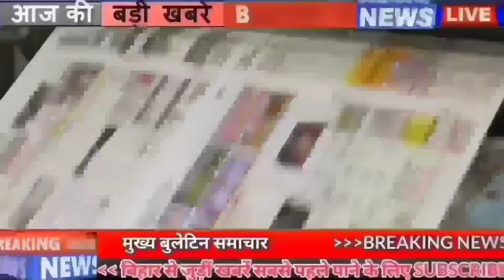Get Live Bihar news of 9th june 2022.IGIMS Vacancy,MLC Elections Bihar,Lalu Yadav,Pitru Paksha Mela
Get Live Bihar news of 9th june 2022 of all districts in Hindi.IGIMS Vacancy,MLC Elections in Bihar,Patna,Lalu Yadav,Pitru Paksha Mela,STET passed teacher
1. Indira Gandhi Institute of Medical Sciences IGIMSvacancy, Patna has released vacancies

2. Today in Bihari identity we will talk about Ravindra Prabhat
3. Good news for the students of Bihar from 1st to 8th
4. Chance to get job in Bihar by 17th June
5. Preparations for PitruPakshaMela started
6. Now the fate of big areas of Bihar will change
7. STETpassedteacher candidates continue to sit
8. Will have to wait longer for the rain

9. Now farmers across the country will be rich

10. Brain tumor surgery will be done here in Bihar too

11. Bihar nhai created history, named in Guinness World Book

12. Special trains will run from this day to this day for RRB exams

13. Inauguration of Central Government

14. Congress will not field candidates in MLCelectionsinbihar

15. Prashant Kishor becomes a fan of BJP

16. You will get to see a lot in the Ashoka Pillar of East Champaran

17. Raid in BeurJail

18. Now everyone will have to put biometric attendance in the collectorate

19. Laluyadav acquitted in code of conduct violation case

20. JDU defers nomination for MLC elections

21. Bihar Government Launches Textile and Leather Policy

22. Minister Shravan Kumar accused the Center

23.

24. Today's date is recorded in the history of India for many reasons.

25. Credit cards can be linked with UPI for payment

26. Lalu and Tejashwi mourn the passing of Yogendra Pandey
27. Insurgency will end in Bihar